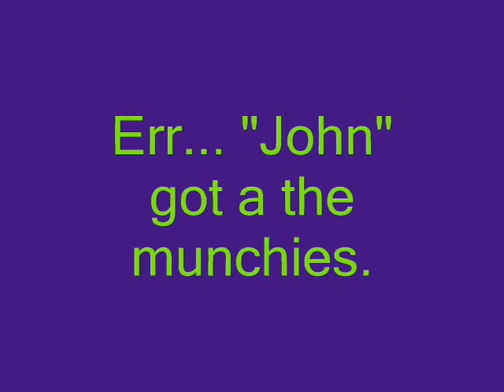Pirates in the Park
My sister (Carrie), her friend (Formerly known as Courtney, now goes by 'Lola'), Orlando Bloom, and I go to the park.

Music: Soul Bossa Nova (AKA The Austin Powers Song) by Quincey Jones
Wipe Out (Live) by The Surfaris